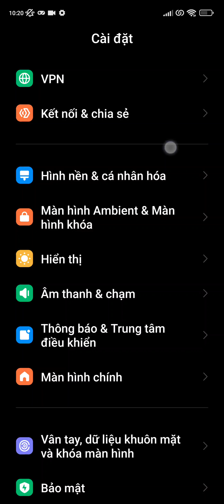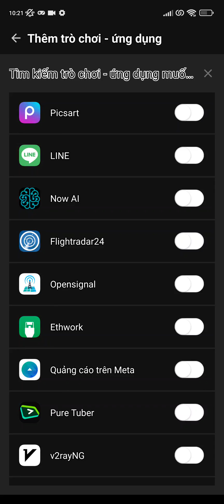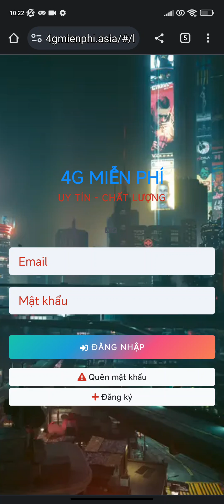Cách Fix lỗi đang dùng tự tắt của V2ray, Clash for android và các app để dùng 4G VPN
vào web ấn tham gia nhóm Zalo để được hỗ trợ nha.